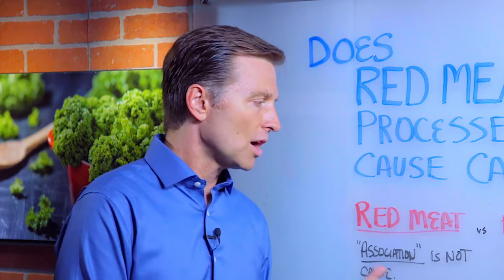Red Meat vs Processed Meat – Does Meat Causes Cancer? – Dr. Berg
When it comes to red meat and processed meat, one may cause cancer, and one may not. Do you know which one is ok to consume?

Timestamps
0:00 Red meat vs. processed meat
0:15 Do processed meats cause cancer?
0:45 Red meat and cancer

Do red meat and processed meat cause cancer? Many times people think red meat and processed meat are basically the same, but they are completely different.

Studies indicate that processed meat may cause cancer. These types of meats are filled with dextrose, nitrates, hormones, preservatives, and other types of chemicals. Grain-fed red meat could also potentially cause issues. I believe consuming quality grass-fed red meat is the best way to go.

I hope this helps you better understand the difference between red meat and processed meat, and which may cause cancer.